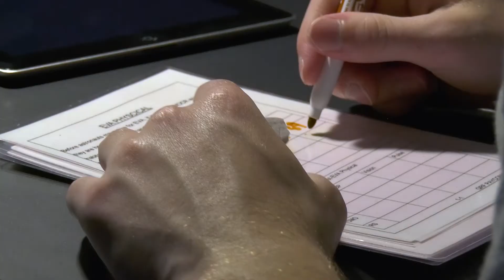Mission Control during Space Camp Mission | Space Camp Alumni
Who had a team that successfully landed that shuttle while working in Mission Control?? (Don't forget to close the payload doors!)

Space Camp trainees have gone on to become the astronauts, scientists, engineers, teachers, and explorers of the future.

Space Camp® launched in 1982 to inspire and motivate young people from around the country to join the ranks of space pioneers who persevere to push the boundaries of human exploration. Today, with attendees from all 50 states, territories and more than 60 foreign countries, the immersive program continues to challenge young people to dream of a future in space. With the U.S. Space & Rocket Center® as home base, trainees have an unparalleled environment to spur imagination.

The Space Camp Alumni Association (SCAA) represents all Space Camp®, Aviation Challenge® and Robotics Camp STEM education program alumni. The SCAA serves to harness the knowledge, abilities, and resources of camp program trainee and staff alumni for the advancement of programs, projects, and initiatives benefiting Space Camp, Aviation Challenge, and the U.S. Space & Rocket Center as a whole, while also inspiring both current and future alumni to action.